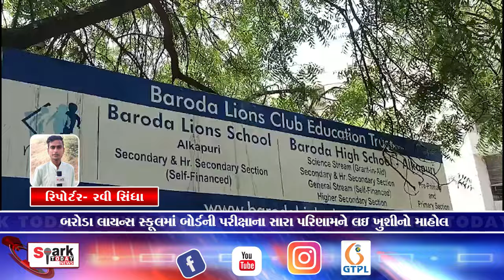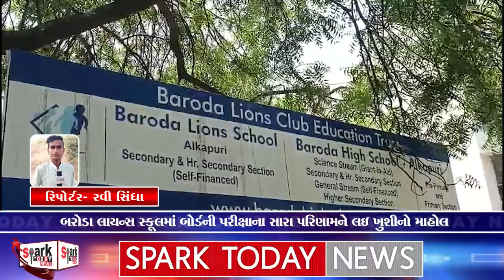બરોડા લાયન્સ સ્કૂલમાં બોર્ડની પરીક્ષાના સારા પરિણામને લઇ ખુશીનો માહોલ 2024 | Spark Today News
બરોડા લાયન્સ સ્કૂલમાં બોર્ડની પરીક્ષાના સારા પરિણામને લઇ ખુશીનો માહોલ